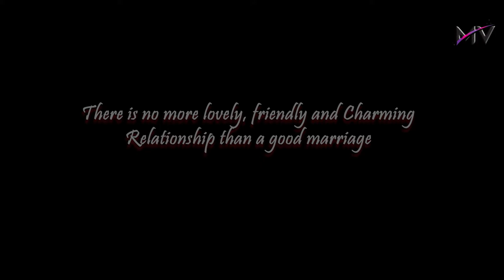Punam Weds Rohan | Wedding Highlights | Naya naya sajau hai sansara | Mahendranagar Videography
Wedding Special Video of Punam and Rohan
Edit By @Pemba_thedesigner